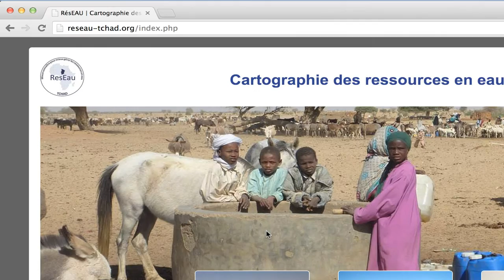ResEau Trailer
This video provides a short overview of UNOSAT's Reseau Project in Chad